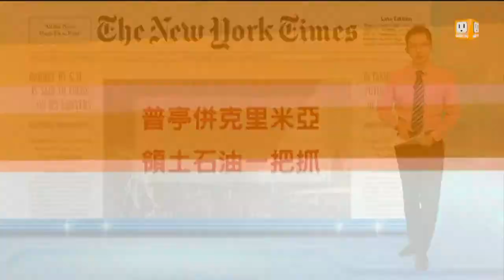【2014.05.19】讀頭條看世界 -udn tv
【紐約時報：普亭併克里米亞 領土石油一把抓】
【國際紐約時報(亞洲版)：陸加強海空軍事 抗衡日集體自衛權】
【華盛頓郵報：詆毀歐巴馬 美司法:致力種族平等】完整內容 , FB , Twitter , G+